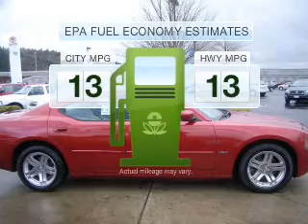2006 Dodge Charger - Vancouver WA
Year: 2006
Make: Dodge
Model: Charger
Trim: R/T
Engine: 5.7 liter 8 cylinder 16 valve
Transmission: 5-Speed Automatic
Color: Red
Mileage: 56579
Address:
1200 NE 95th Street